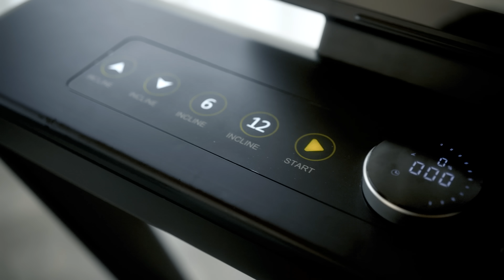Fitness Got Smarter | cultsport.com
It’s time to experience fitness in an immersive way. The smarter way to get fit is here with cultsport.com. With 500+ live sessions and on demand workouts, online communities and trainer-led events.